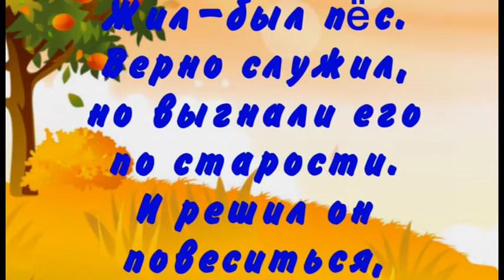Жил был пёс,1982год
Описание ленты и несколько кадров
помогут Вам с выбором =)
Приятного Вам просмотра!
В данном видео использованы музыкальные композиции канала Music Archive.
Трек-Jump Matteo, Jive - Free Music